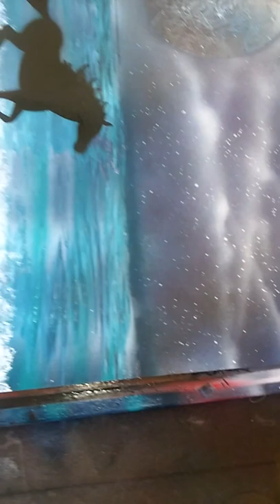Spray Painting - Horse in moonlight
Horse running on the beach in moonlight. The camera was acting up a little bit, so it jumps a little. Hope you enjoy the video.